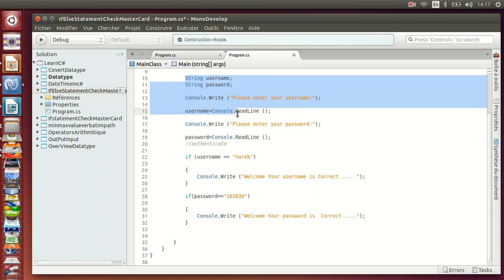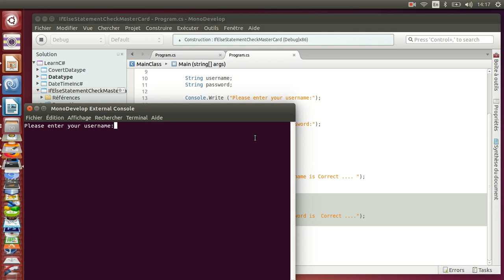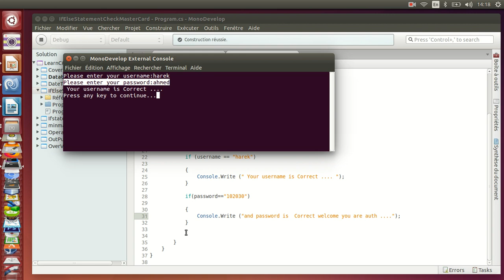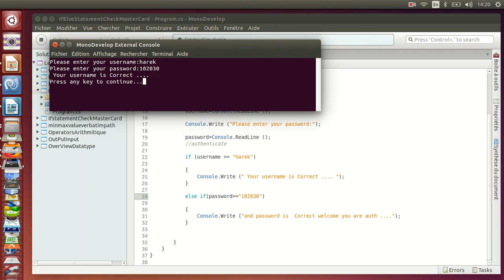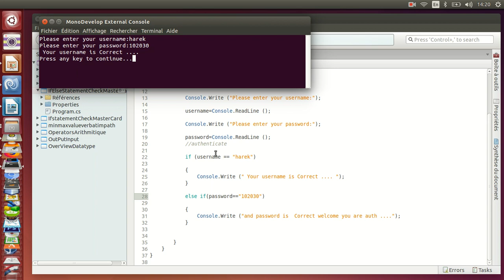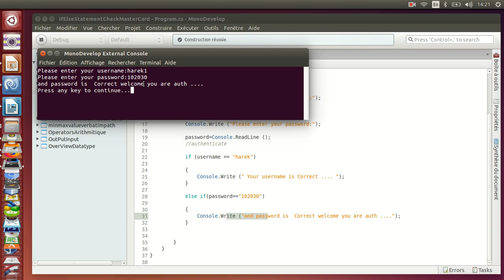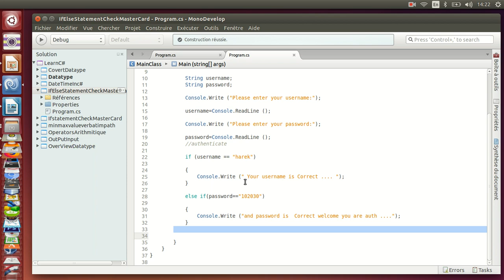C sharp C# ||14_ IF Else If on C-Sharp